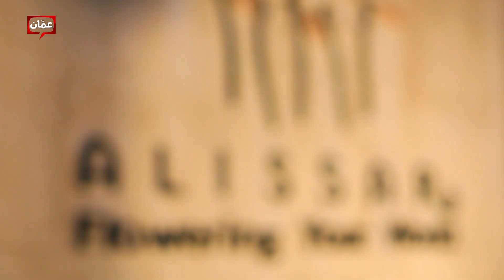اختيار هدايا الفالنتاين - لكِ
ضمن فقرة التجميل والموضة، قامت خبيرة التجميل والموضة آية برقاوي بمساعدة لورينا في اختيار هدية لزوجها بمناسبة عيد الحب، كما تحدثت في داخل الاستديو عن طرق اختيار الهدايا، بالإضافة إلى اختيار الأزهار والورود.